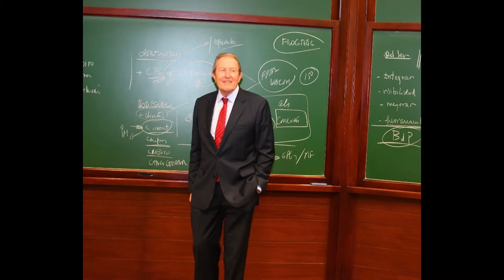Planeamiento Estratégico. Conversando con Miguel Ferré Trenzano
Planeamiento Estratégico
Estrategia es adaptarse al entorno, si nuestro entorno está cambiando dramáticamente, entonces debemos reflexionar y adaptarnos a la nueva realidad.
Conversando con Miguel Ferré Trenzano
Fundador del Pad de Piura, Escuela de Alta Dirección.
Entrevista realizada por María Luisa Pujalt